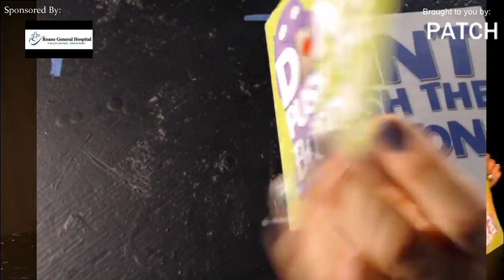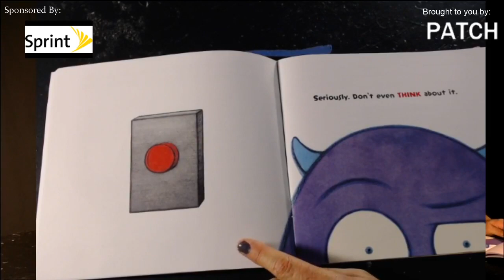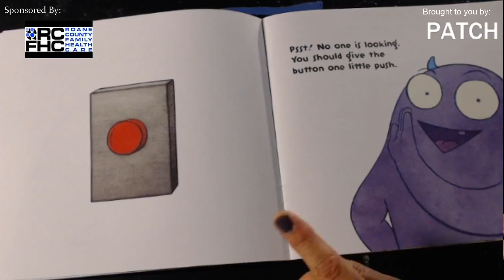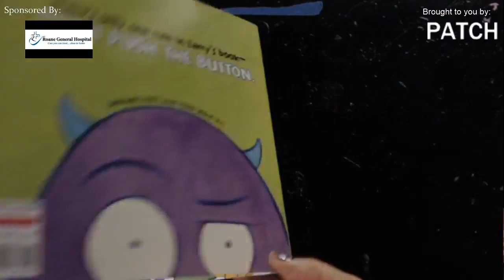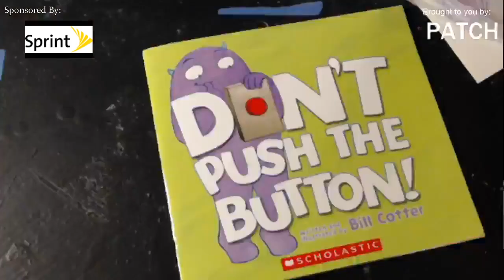Penny's Reading Nook - Don't Push the Button: Read, Make, Do